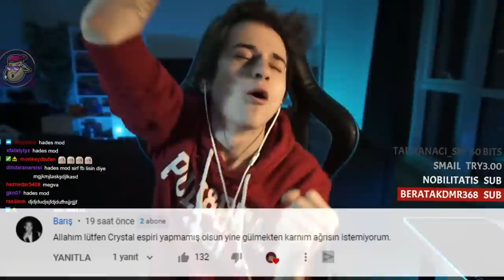ALLAHIM KALBİM SIKIŞIYOR | LoL Yayın Anları #539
Ardaya sabırlar diliyoruz , LoL Yayın Anları'nın yepyeni bir bölümüne hoş geldiniz! Eğlenceli , komik ve playz içeren klipleri derlemeye çalışıyorum.

00:00 Crystal
00:37 Giriş
00:41 Malkoç
01:08 Panky
01:30 Fabulous
01:54 Lenomlol
02:05 Naru
02:19 Immortoru
02:42 Elwind
02:58 Crystal
03:10 Malkoç
03:56 Only35
04:06 Elayja
04:20 Bausffs
04:37 Dzukill
04:54 Fabulous
05:20 Immortoru
05:55 Elwind
06:07 Panky
06:29 Creed
06:40 Malkoç
06:58 Arshivalol
07:19 Possibleex
07:28 Crystal
07:38 Guilford
08:02 Fabulous
08:23 Lars
08:37 Günün Sözü
08:52 Kapanış ve Günün Yorumları